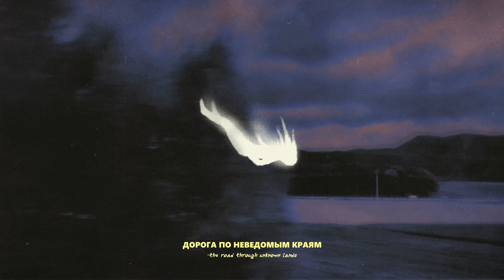ВИА Гра x Benvinls - Океан и Три Реки (80's Remix)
«Океан и три реки» — песня группы «ВИА Гра», записанная с известным исполнителем поп-музыки Валерием Меладзе (@meladzeofficial) и выпущенная в качестве сингла в сентябре 2003 года. Вошла в четвёртый студийный альбом группы «Биология».

Автор ремикса:   @BENVINLS
Видео и дизайн:  @BENVINLS